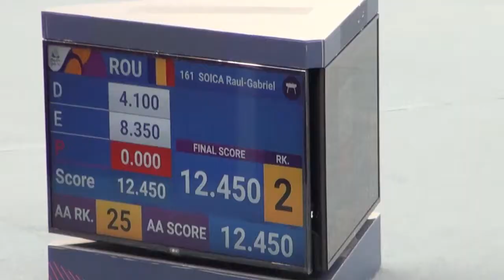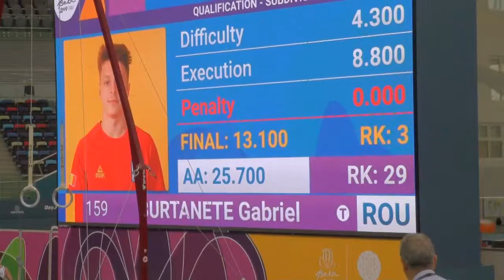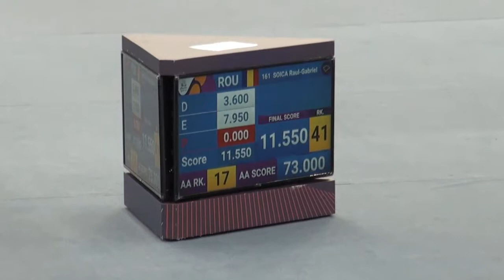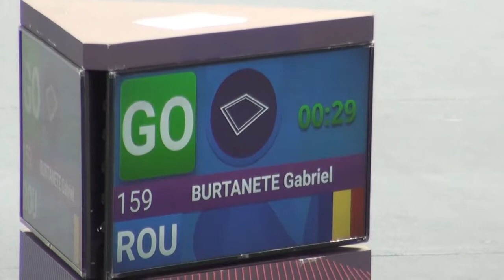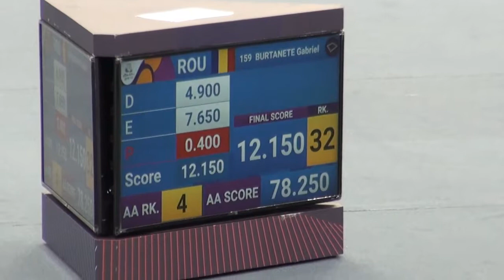FOTE Baku 2019 - gimnastica masculin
Concursul pe echipe incheiat pe locul 6 de Gabriel Soica, Robert si Gabriel Burtanete